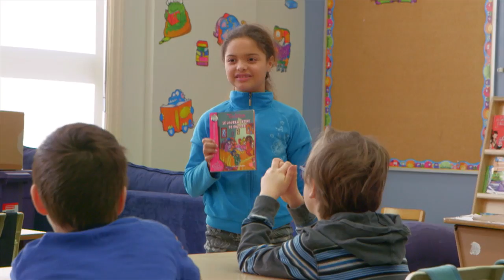Relis don à Sacré-Coeur de Qc, Partenaire Opération Enfant Soleil 2016